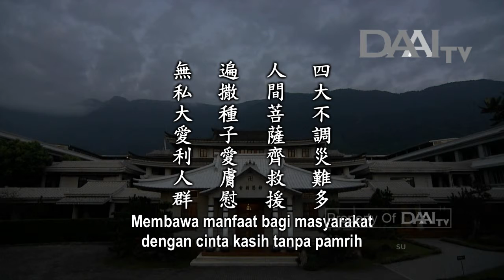Lentera Kehidupan 20180915 人間菩薩愛遍灑 Bodhisattva Dunia Menebarkan Cinta Kasih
Sinopsis:

Belakangan ini, banyak hal yang membuat Master merasa bersedih sekaligus bersukacita. Master sedih karena ketidakselarasan unsur alam. Akibat ketidakselarasan unsur tanah, terjadi gempa yang menakutkan. Dalam sekejap, rumah-rumah runtuh sehingga menimbulkan korban jiwa dan luka-luka. Ketidakselarasan unsur api menyebabkan hamparan demi hamparan hutan terbakar.

Di California, Amerika Serikat, kebakaran hutan perlahan-lahan merambat ke wilayah permukiman warga dan orang yang terkena dampak bencana juga tak sedikit. Dari tempat tinggal insan Tzu Chi mau pergi ke wilayah bencana juga tak begitu mudah. Mereka harus menaati peraturan dan hanya bisa menjangkau wilayah yang aman untuk dimasuki.

Saat Portugal dilanda kebakaran hutan pada tahun lalu, insan Tzu Chi dari beberapa negara juga bergerak untuk memberikan bantuan bencana. Insan Tzu Chi juga kembali ke sana untuk mengadakan pelatihan relawan.

Selain itu, di Meksiko, terjadi gempa yang menimbulkan kerusakan parah pada tanggal 19 September tahun lalu. Insan Tzu Chi dari Amerika Serikat dan Amerika Selatan segera membentuk tim untuk menjangkau lokasi bencana. Setelah penyaluran bantuan berakhir, beberapa relawan lokal datang ke Taiwan untuk mencari tahu sebenarnya Tzu Chi adalah organisasi seperti apa. Belasan relawan ini menyatakan berguru kepada Master dan membangun ikrar bahwa setelah kembali ke Meksiko, mereka akan bekerja sama dengan harmonis untuk melakukan praktik nyata.